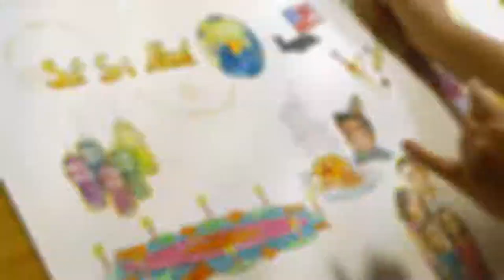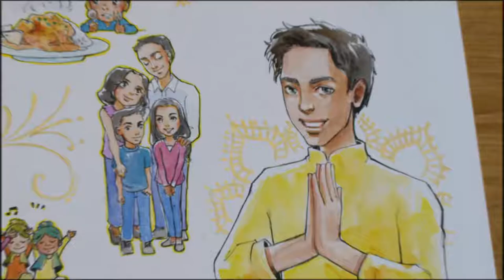Størmerlige Films for Disney Citizenship: Asian Pacific American Heritage with Karan Brar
"Every family is a work of art."